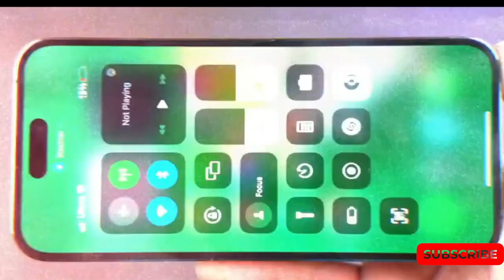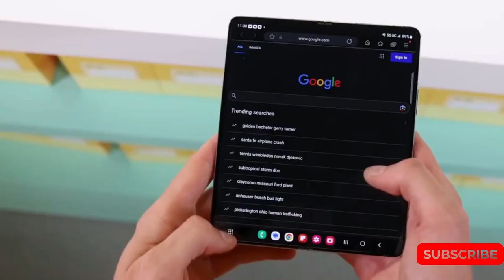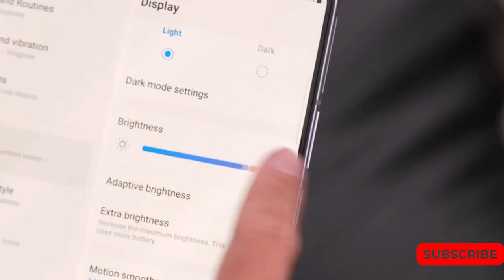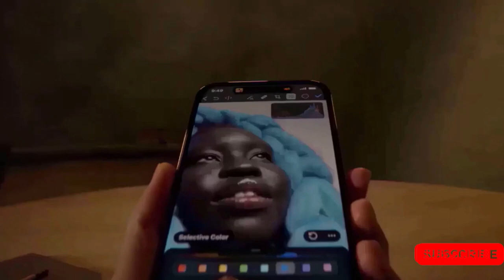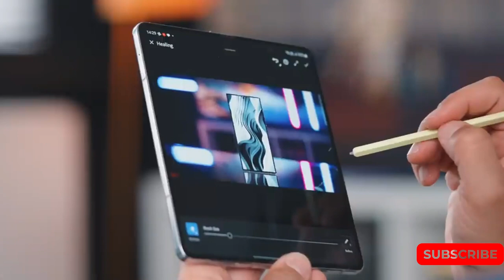Z Fold 5 : Yes! The Ultimate Foldable.🤩💥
Galaxy Z Fold 5 : Yes! The Ultimate Foldable.🤩💥

Apple and Samsung have different approaches to phone launches, but Apple can learn from Samsung's recent Galaxy Unpacked event. Samsung's Galaxy Z Fold 5 and Galaxy Z Flip 5 received positive reviews, showcasing the quality of their foldable phones. However, these updates were seen as incremental, unlike what Apple needs for the iPhone 15 launch. Rumors suggest that Apple has significant changes in store for the iPhone 15, creating a contrast with Samsung's recent event. Samsung's updates to its foldable phones were necessary improvements but not attention-grabbing. The challenge for Samsung lies in timing, as competition from other devices is increasing. While Samsung didn't offer substantial new features or adjust pricing, they maintained confidence in the value and features of their foldable devices. In contrast, Apple is expected to bring significant improvements to the iPhone 15 Pro, including a new 3nm silicon chip. Overall, Apple seems well-positioned to meet the high expectations for their upcoming product launch.

Titles.

1. "🍎 Apple Learns from Samsung's Galaxy Unpacked Event for iPhone 15 Launch"
2. "📱👌 Samsung's Galaxy Z Fold 5 and Galaxy Z Flip 5 Shine in Positive Reviews"
3. "🔄 Incremental Updates: Apple Aims to Avoid Samsung's Approach with iPhone 15"
4. "😕 Underwhelming Galaxy Unpacked Event Highlights Samsung's Challenges"
5. "🔥 Competition Heats Up: Samsung Faces Rivals like Pixel Fold and Motorola Razr+"